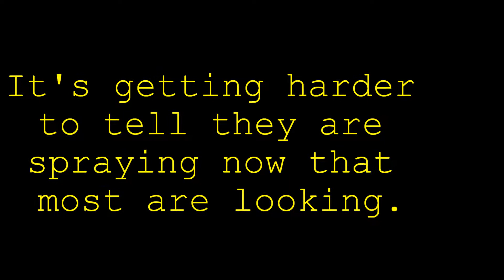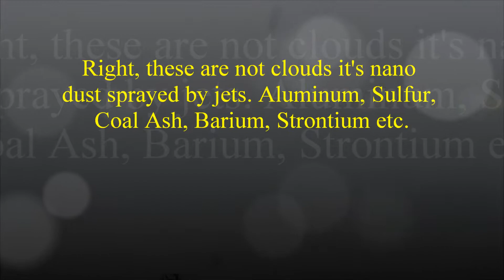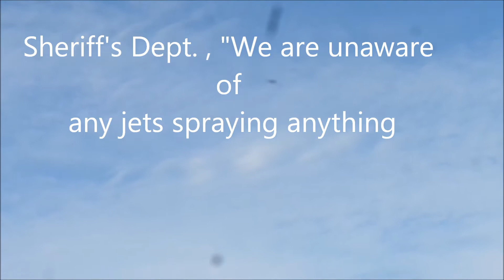Grand junction in geoengineering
Covers ion take a new look. Jets fly higher now. And mostly spray over sprays, Who monitors your local air quality control? Will any elected official do anything.